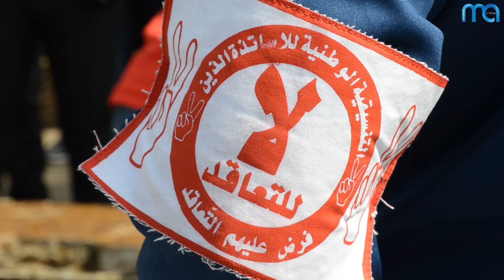فبلادي ظلموني كانت أبرز شعارات الأساتذة المتعاقدين بفاس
قطع الوزير أمزازي الشك باليقين بخصوص مطلب إدماج الأساتذة في سلك الوظيفة العمومية، مؤكدا أن "الإدماج غير مطروح نهائيا في الحوار مع الأساتذة، ولن يتم أبداً"، مشيرا إلى أن الحوار يهدف إلى تجويد وتحسين وتطوير النظام الأساسي لأطر الأكاديميات، وهو ما يعني أن المطلب الرئيسي الذي يرفع الأساتذة المحتجون لن يكون مطروحا ضمن جدول أعمال الجلسة الثانية من الحوار.